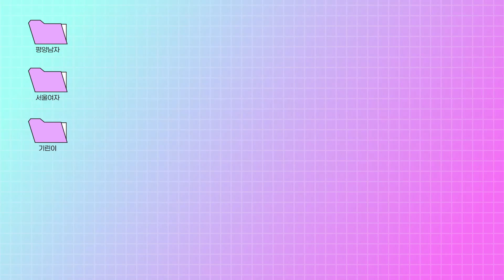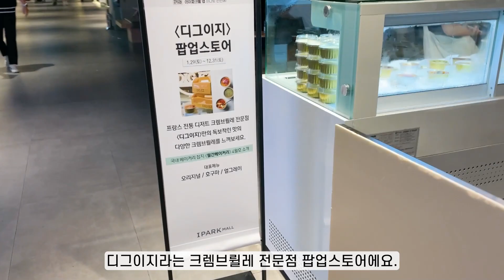평양남자 서울여자가 미국대사관의 초청을 받은 이유는?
평양남자 서울여자 채널이 곧 미국을 갈 예정입니다. 미국대사관으로부터 공식 인플루언서로 초청을 받아 다른 열 한 팀의 인플루언서들과 함께 미국 여행을 떠날 예정입니다. 본격적인 여행에 앞서 프롤로그 영상이니 재밌게 시청 부탁 드립니다!